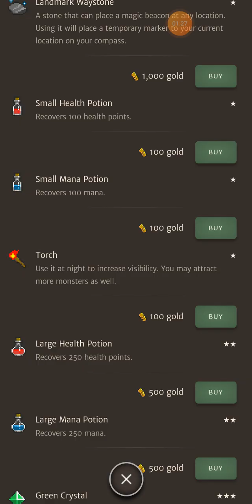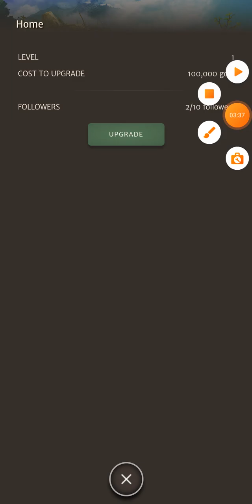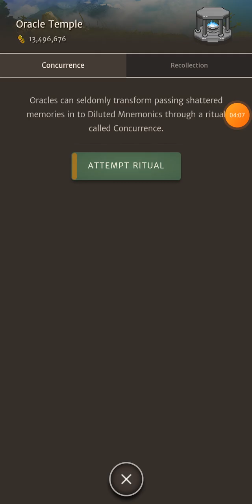Quest Completing the Hero of Aethric: Zanik - 33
This was recorded on December 15th 2022.